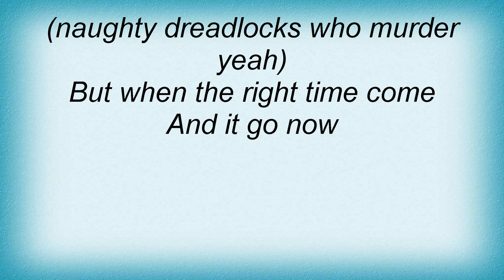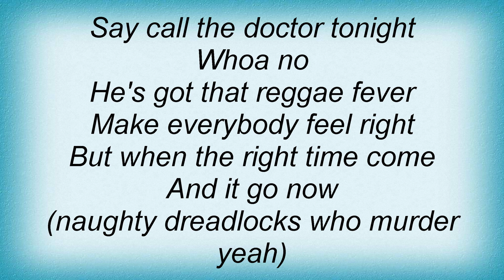Slightly Stoopid - The Right Time Lyrics